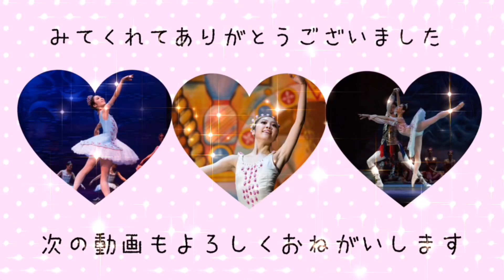【2000人突破記念】質問コーナー後編！！！【バレエ】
こんにちは！ロシアのバレエ団で働くMaoです！

といいつつ、もうすでに3000人突破しているのですが、、🥺💕

今回はInstagramのみで質問を募集しましたが、沢山の質問をいただきました！ありがとうございます😌

初めての質問コーナーでしたので、どんな風に答えればいいか悩んでしまいました😅

ケータイを見ながらで、失礼な態度になってしまい申し訳ありません🙇‍♀️

次は5000人に到達したら（できるか分からないけど）また質問コーナーしたいと思います！！

ではまた！

★動画で紹介させていただいたYouTuberさん★

ネイルサロン:@reinail.nbr
ネイルスクール:@reischool

★過去動画・再生リストはこちらから★

୨୧ ⑅ ୨୧ ⑅ ୨୧ ⑅ ୨୧ ⑅ ୨୧ ⑅ ୨୧ ⑅ ୨୧ ⑅ ୨୧ ⑅ ୨୧

なりすまし被害の発覚により、
今後私がSNSまたはYouTubeに投稿する写真や動画等を

・バレエ鑑賞
・ご自身やお友達のバレエの上達

等、私が発信している本来の目的のバレエを楽しむため以外の用途、および商用目的とした売買、使用、無断転載など法律に違反した行為があった場合は弁護士の先生と相談の下、法的手段を取らせていただきます。

※お友達などにご自身のSNS等で宣伝してくださるのは大歓迎です★

今後もしかすると私の写真や動画が他サイト等で悪用・発見されるかもしれませんが、現在私が使っているアカウントは、Instagram@maochka、Twitter@maoacha、およびこのYouTube「まおちかchannel」のみになります。それ以外のものは私のものではなく、私は一切関与していません。

もしも、不正と思われるサイト等で私の写真や動画見つけた場合、私のTwitterまたはInstagramのダイレクトメッセージにて教えてください。

 ୨୧ ⑅ ୨୧ ⑅ ୨୧ ⑅ ୨୧ ⑅ ୨୧ ⑅ ୨୧ ⑅ ୨୧ ⑅ ୨୧ ⑅ ୨୧

私の動画をタップしてくださりありがとうございます！

私は高校3年生の時にロシアのワガノワバレエアカデミーに留学し、その後ロシアのカレリア共和国の首都ペトロザボーツクというところにあるバレエ団でバレエダンサーとして働いています。

まだまだYouTuberとは名乗れないくらい初心者ですが、これからバレエのことはもちろん、ロシアの良さなんかも発信していけたらなと思っています。

 ୨୧ ⑅ ୨୧ ⑅ ୨୧ ⑅ ୨୧ ⑅ ୨୧ ⑅ ୨୧ ⑅ ୨୧ ⑅ ୨୧ ⑅ ୨୧